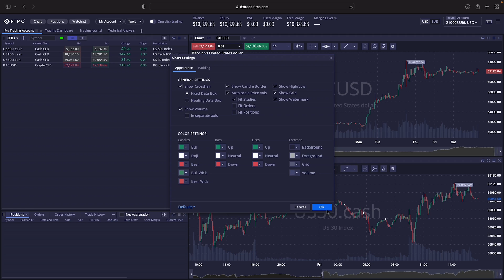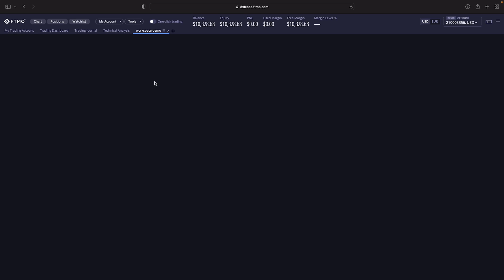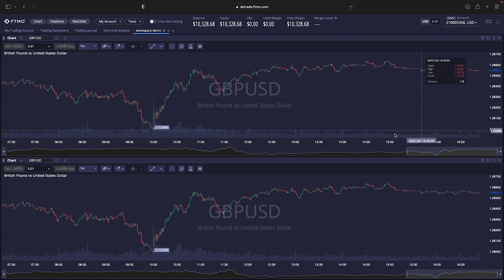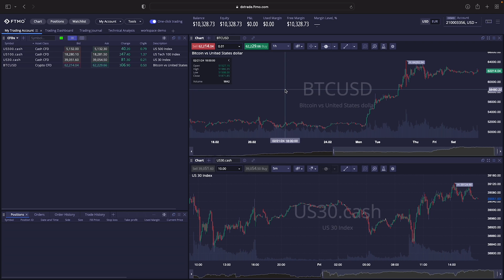How To Setup and Use the DxTrade Platform (Forex)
Here is a quick video on my experience on setting up the DxTrade trading platform.

Trust My Levels Fibonnaci Course (strategy I use for futures)

Please leave any additional questions or feedback in the comment section, thank you for taking the time to watch this!